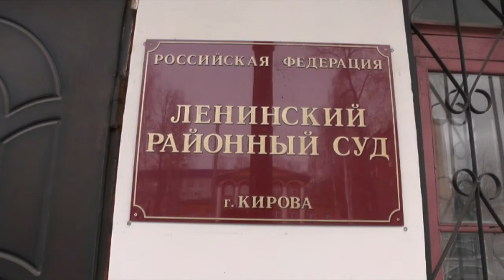МП Приговор двум алкашам, которые обокрали склад сельхозакадемии #4